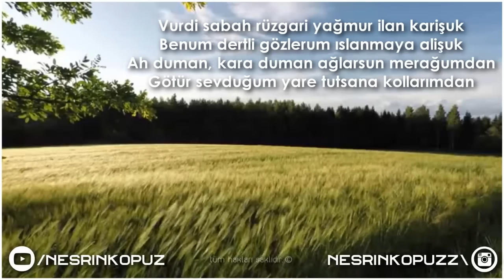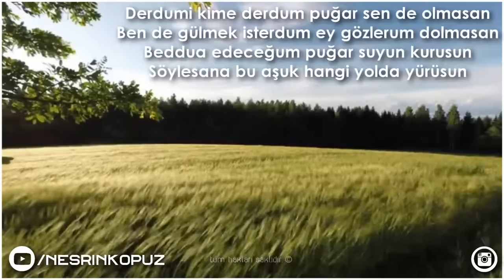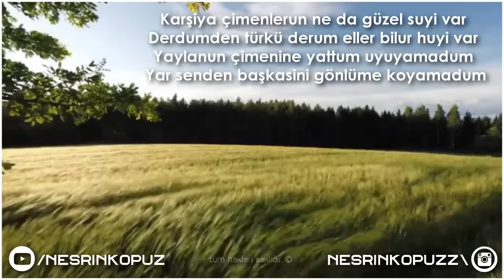Nesrin Kopuz - Yaylanun Çimenine Official Lyric Video